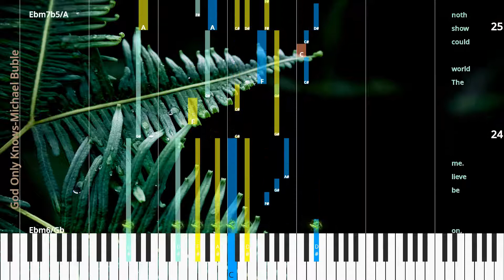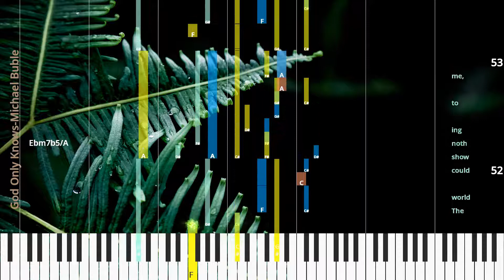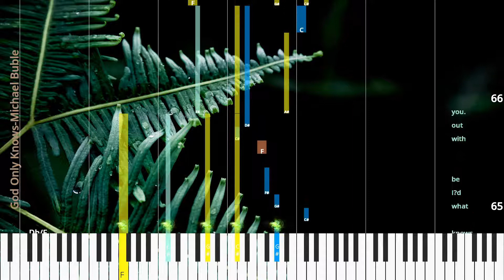🎹Chord & Lyrics, God Only Knows, Michael Buble, Synthesia Piano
♫ Synthesia Piano Tutorial, Chord & Lyrics: God Only Knows, Michael Buble

♫ Michael Buble Piano Tutorial
♫ Michael Buble Chord
♫ Michael Buble Lyrics
♫ Michael Buble Subtitle
♫ How to play God Only Knows
♫ God Only Knows Piano Chords
♫ God Only Knows Piano Easy
♫ God Only Knows Piano Difficult
♫ God Only Knows Piano Cover
♫ God Only Knows Piano Remix
♫ God Only Knows Piano Tutorial
♫ God Only Knows Notes
♫ God Only Knows Piano Tiles
♫ God Only Knows Easy Slow
♫ God Only Knows Academy Piano
* Chords
Fdim/Ab
Ebm6/Gb
Ebm7b5/A
Gm7b5
Db/F
Ebm7
Fdim/Ab
Ebm6/Gb
Ebm7b5/A
Gm7b5
Db/F
Ebm7
Db/F
Ebm7
Gb/Bb
Abm7
Fdim/Ab
Ebm6/Gb
Ebm7b5/A
Gm7b5
Db/F
Ebm7
Db/F
Ebm7
Db/F

* Lyrics
I may not al ways love you,
but long as there are stars a bove you,
you’ll nev er need to doubt it.
I’ll make you so sure a bout it.
God on ly knows what I’d be with out you.
If you should ev er leave me,
life would still go on,
be lieve me.
The world could show noth ing to me,
so what good would liv ing do me?
be lieve me.